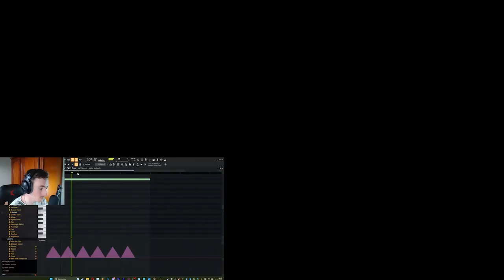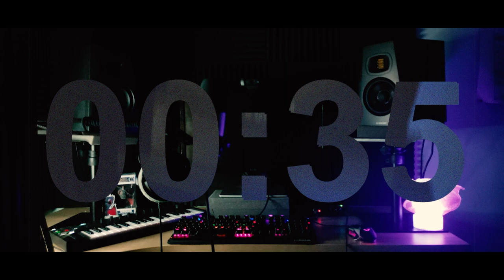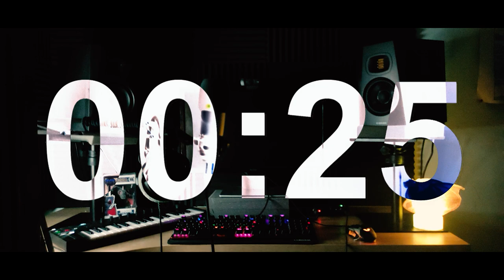J'AI FAIT MON PROPRE CONTDOWN POUR MES PREMIÈRE YOUTUBE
Il remplacera le contdown par défaut de YouTube j'en est en chier

Rejoins moi sur mes sociaux ! ! !

Acheter les article Théo COULON et MrCoulon sur mon shop ! ! !

Mon mail (pour vos photo et preciser si je dois vous flouter)